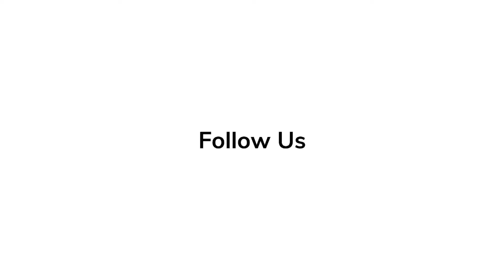Red Carpet Revelations With Jack Schumacher on 'Top Gun: Maverick'